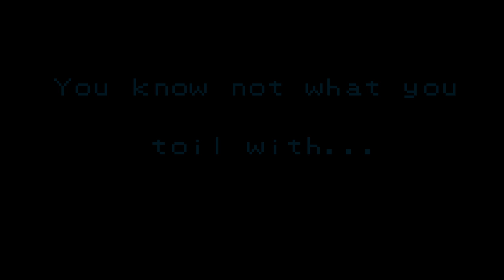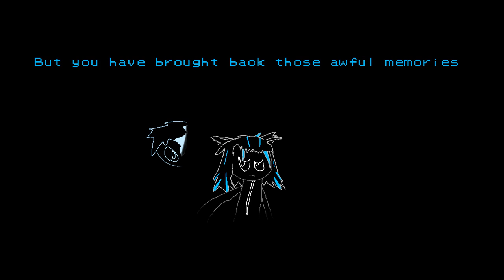Mental Takeover (LavaBidoof Takeover cover)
This was a case of things I wanted to do just falling together. I recently watched a cover of this song and it reminded me of some lyrics (for the first turn) I came up with. And upon remembering it, I realize that I really wanted to make a cover of this song with lyrics! I also wanted to use one of the characters in this, and a decent enough of a leadup for another video, so yeah! It all fit together! But, uh, don't expect me to do lyrics to often, that alone added on a decent amount of work, and I already had an idea for the lyrics, while I don't for other songs. But anyway, I hope you enjoy the video, I know I'm happy with it =]